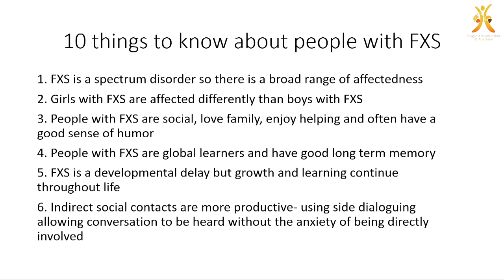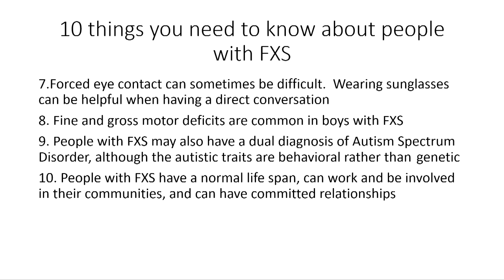10 Things to Know about People who have Fragile X syndrome - Dr Marcia Braden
Dr Marcia Braden PhD shares 10 important things to know about people who have Fragile X syndrome based on her years of experience as a licensed psychologist and special educator working with children and adults with Fragile X. Ideal for families, therapists, educators, and service providers.
First in a series of videos with Dr Marcia Braden filmed for Fragile X Association of Australia in 2020.
Funded by a grant from Qantas Side by Side Foundation.